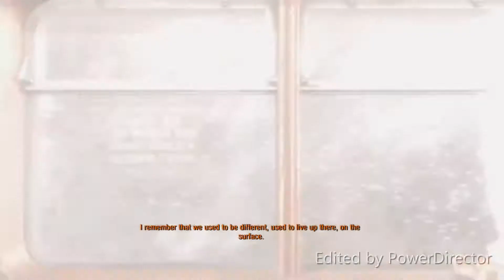Metro Exodus: Episode 1